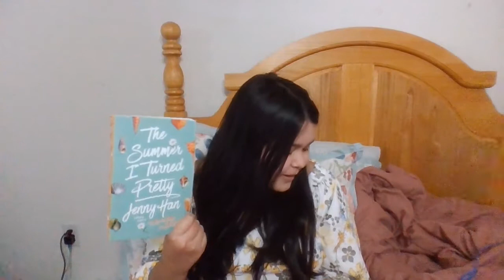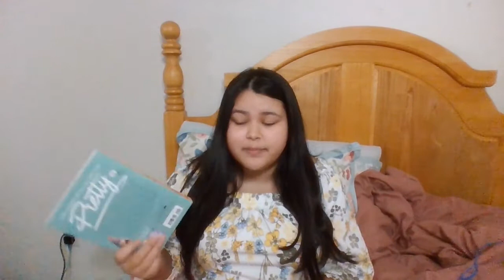[RANT] The Summer I Turned Pretty : 4 Star Review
Hi everyone! I'm Didi Deity, an aspiring YA writer. I'm currently writing my first ever novel The Exotic Prude and I hope to share it with you all one day! In today's video I'm coming at y'all with my a book review! The Summer I Turned Pretty written by Jenny Han is a YA novel surrounding an ugly ducking turning pretty! Belly is fifteen and her social life is beginning to change, especially romantically. Once her crush, his brother, and a new guy all begin to have feelings for her who will she choose? This is the first book out of three. I have some praises and some complaints, and I want to know your thoughts. I hope you enjoy it. I love connecting with other writers and readers.

Although this has rant in the title, it is nothing against Jenny Han. It is me ranting as a READER not a writer. Thank you.